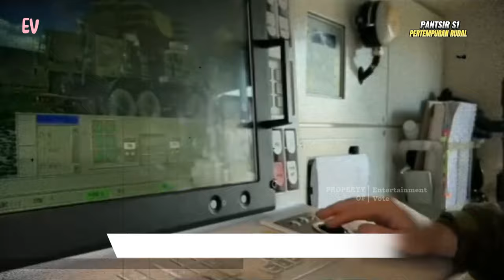Pertempuran Sistem Rudal Pertahanan Udara Tercanggih, Pantsir S1 VS M 142 Himars